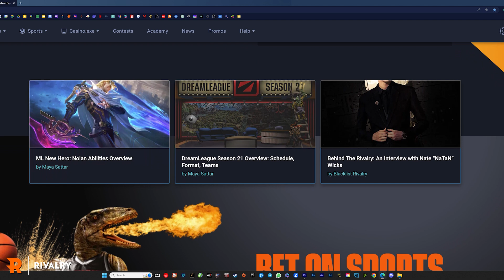Ang Kwento ni Lee Sin | LoL: Wild Rift Pinoy Lore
Paano nga ba nabulag si Lee Sin? Eto ang kwento niya. Enjoy watching!

My streams and videos are made possible with Rivalry. If ramdam mong maglaro ngayon then use my link to sign-up!

Again be sure to BetResponsibly mga tol ha. You can use my 10,000PHP double deposit bonus code: SH1NBOO